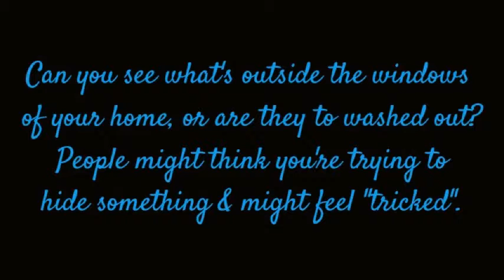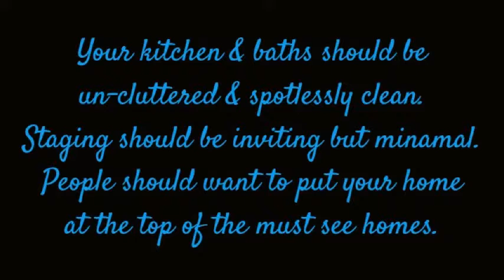Picture Perfect Homes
Home Tour #1